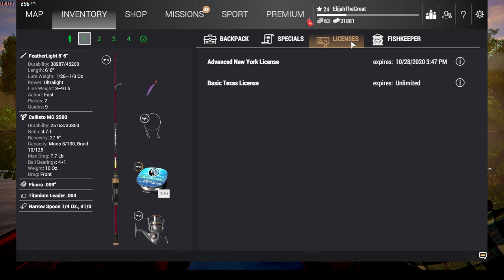Fishing Planet in 2020 "Fishing Friday Halloween Special sorta."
Here Today Folks we in Halloween Special for Fishing Planet.
we going do another video today also for Halloween. and tell you who our newest subscribers are.